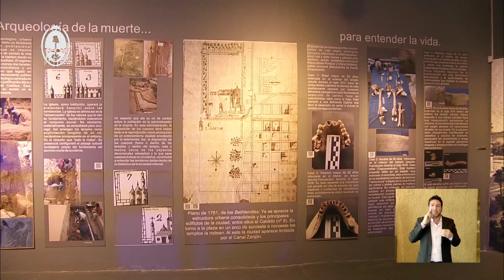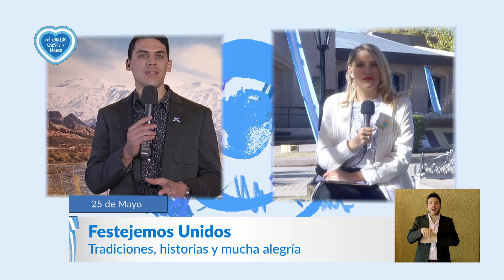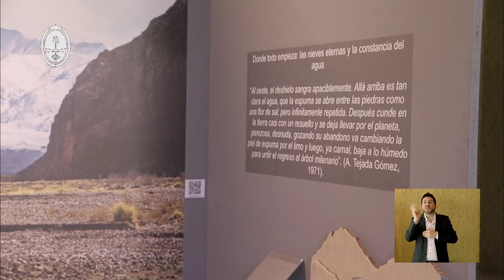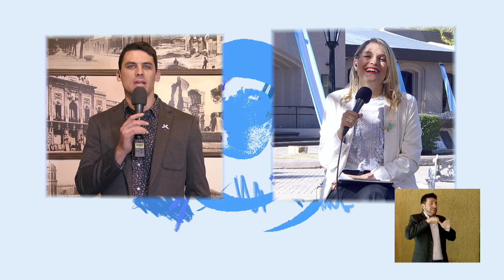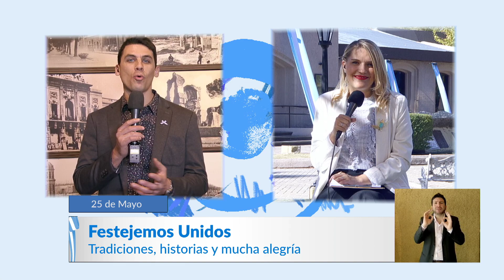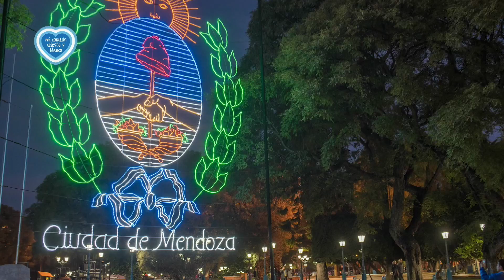TRANSMISIÓN 25 DE MAYO - ÁREA FUNDACIONAL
Especial 25 de Mayo Mendoza Celeste y Blanco